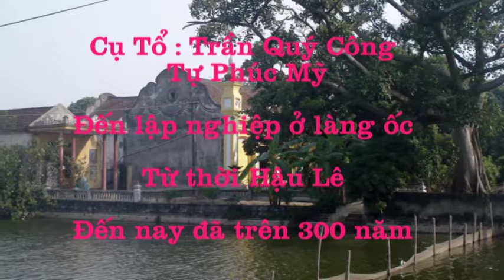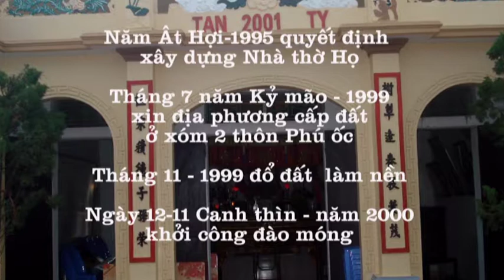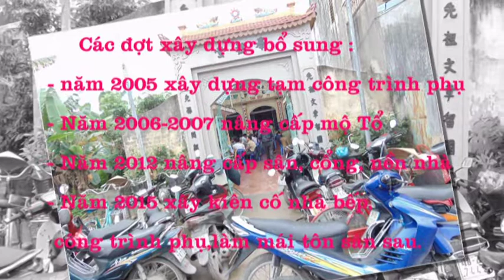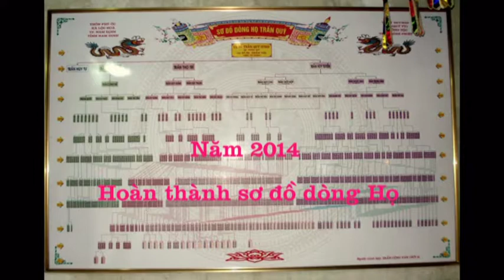Dòng họ Trần Quý Thôn Phú Ốc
Dòng họ Trần Quý ở thôn Phú Ốc, xã Lộc Hòa TP Nam Định, tỉnh Nam Định - tóm tắt quá trình hình thành và phát triển .